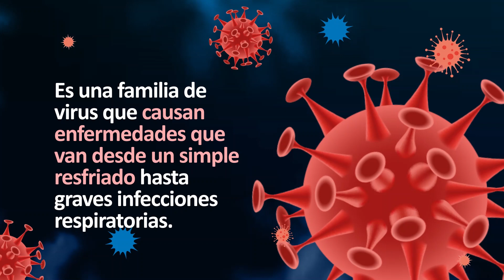EsSalud: ¿Qué es el coronavirus?